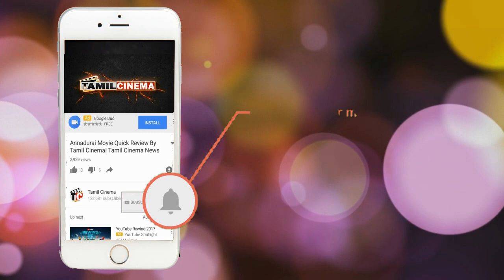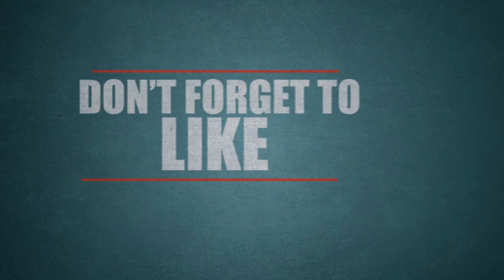காதல் கணவரை கள்ளக்காதலனுடன் சேர்ந்து கொன்ற மனைவி: சிக்கியது எப்படி?| Tamil Cinema News